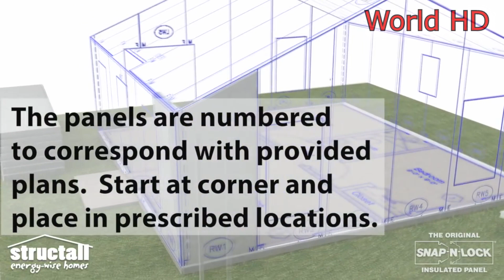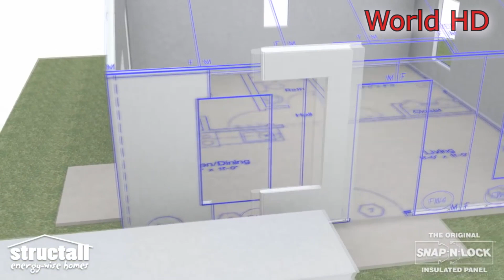Инновации Новые технологии строительства домов.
Строительства Домов. Современные методы жилищного строительства оказываются намного быстрее и дешевле альтернативы строительства в эти дни. Современный дом также часто будет «теплее» и более энергоэффективным. Мы подумали, что рассмотрим и рассмотрим некоторые из наиболее эффективных способов строительства собственного современного дома. У нас есть дома из дерева также из блоков и много интересного.

ролики которые вы могли пропустить

World HD – крутые видео на тему гаджетов, технологий и изобретений.
Отказ от ответственности: World HD не имеет отношения к компаниям, продукция которых представлена ​​в этом обзоре. Все изображенные товарные знаки являются собственностью их владельцев.

== ОТКАЗ ОТ АВТОРСКИХ ПРАВ: если вам принадлежит какой-либо контент в нашем видео и вы не хотите, чтобы он появлялся на нашем канале, сообщите нам об этом в личном сообщении или по электронной почте. Контент будет УДАЛЕН в течение 24 часов.

- ~ Примечание: цель этого канала - показать лучшие новые проекты и изобретения и чтобы сообщить, что нового в мире технологий.